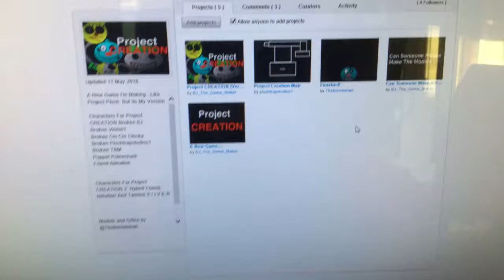Death Vader invades my computer!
I guess you could say the force was strong with that one